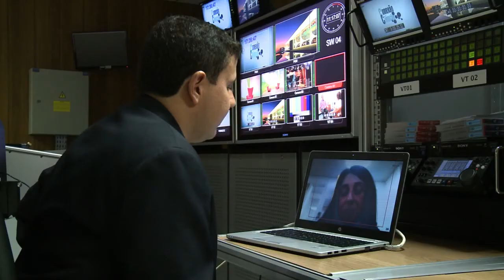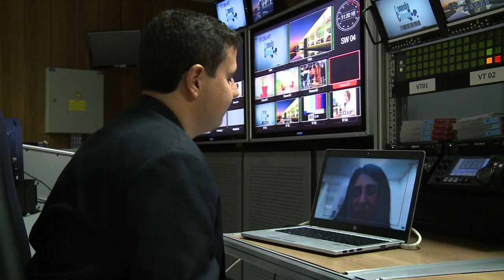Coordenadora do Ciência Sem Fronteiras fala de projeto brasileiro na Inglaterra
NBR NOTÍCIAS - 23.01.15: Um grupo de alunos de arquitetura do Ciência Sem Fronteiras na Inglaterra entrevistou crianças de uma escola primária e, partir dos pedidos dos pequenos, planejou e implantou um playground na cidade de Leeds. Pela internet, a equipe da TV NBR conversou com a coordenadora do projeto, a professora Tânia Lima.